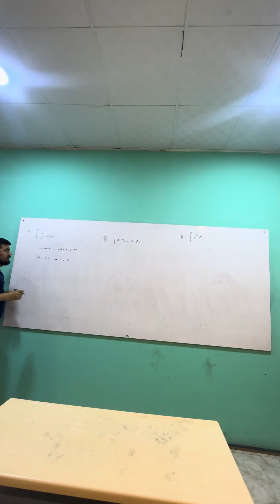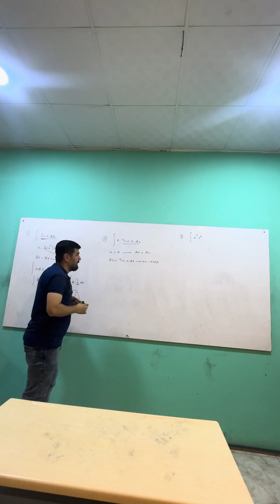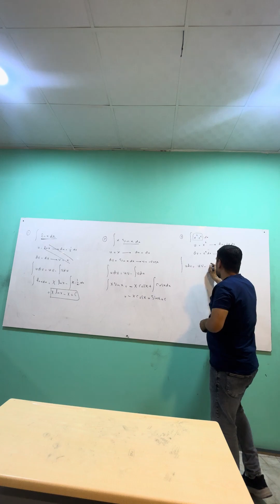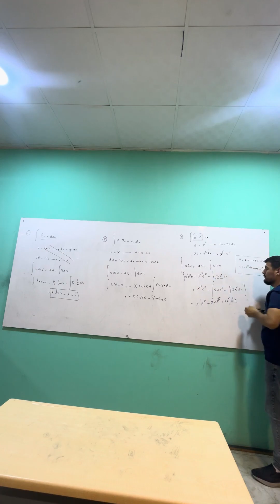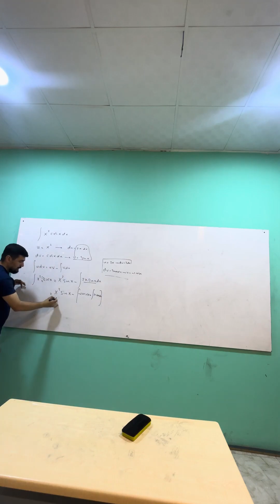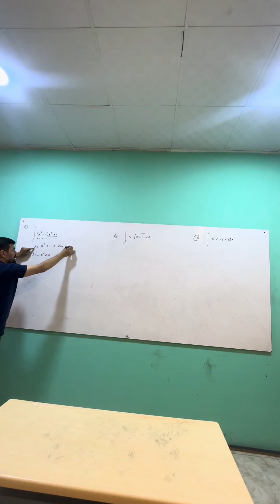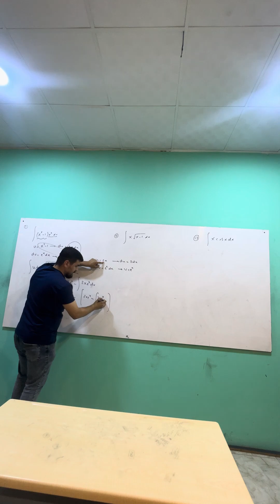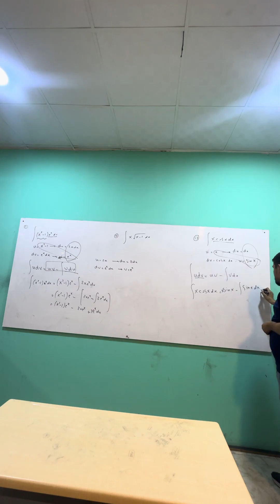بيركاري بەشی پێنجەم کەرتی سێیەم وانەی دووەم